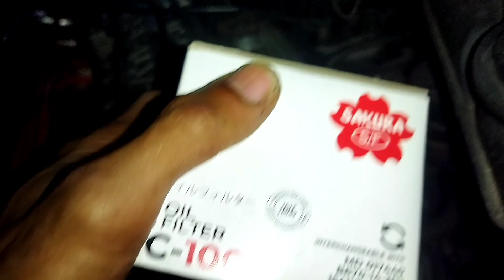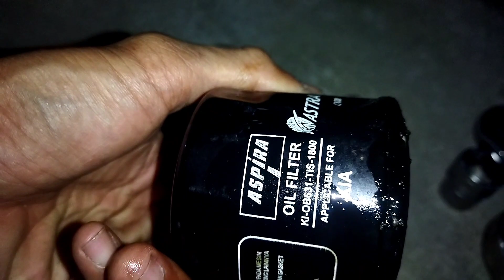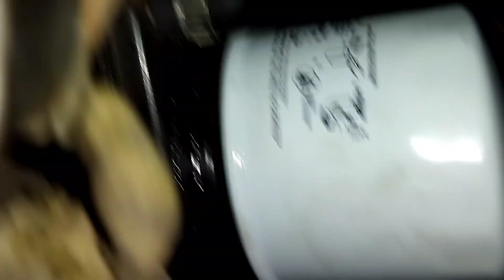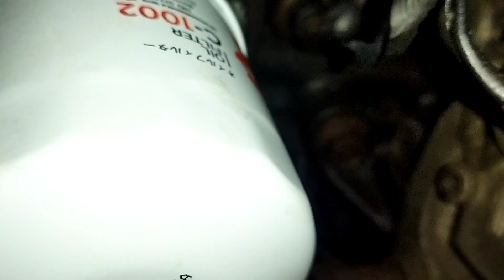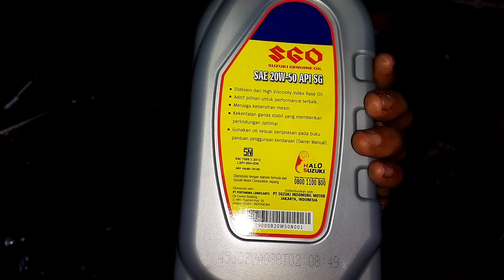MAZDA CAPELLA 626, GANTI OLI DAN FILTER OLI, PERSAMAAN FILTER OLI KIA TIMOR, MITSUBISHI SS